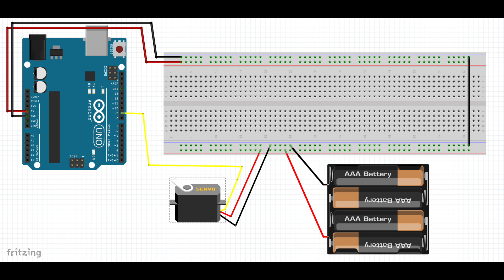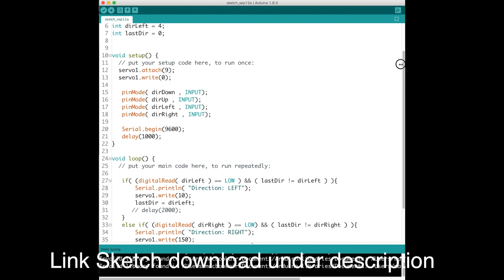Servo Motor Control with Arcade joystick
This video is about Servo Motor Control with Arcade joystick

Part list
1.Arduino board
2.Arcade joystick
3.breadboard
4.jumper wires
5. Micro servo SG90
6. Resistor 1K x 4
7. Battery power supply